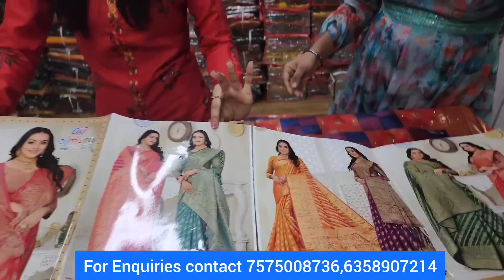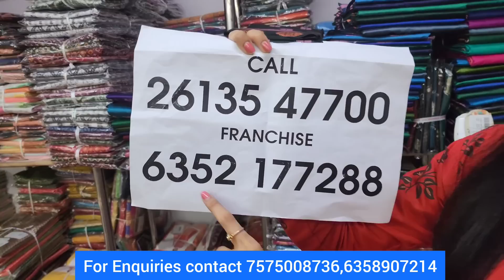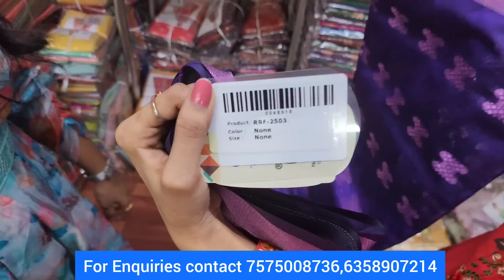ఇక్కడ Bridal lehengas only 300/-కి దొరుకుతాయి🤩🥳ఈ video చూస్తే మీరే తెలుసుకుంటారు🥰